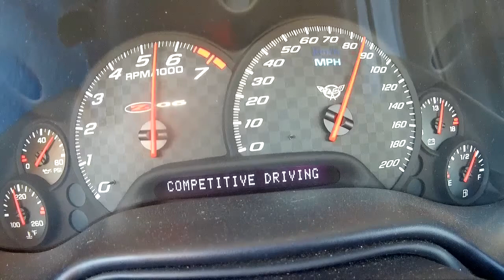rockingham 11.9 sounds Troubleshooting worn clutch